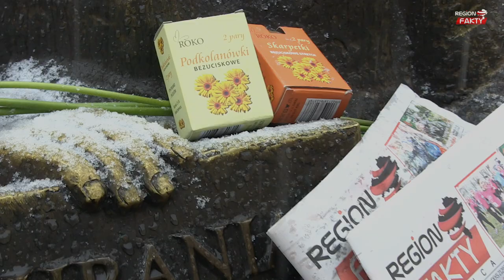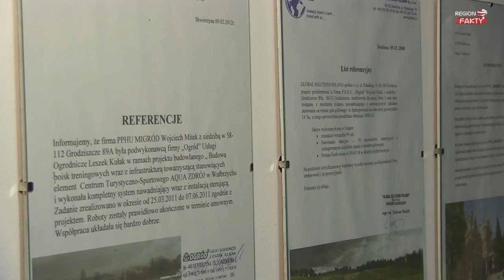Dzień Kobiet z Region Fakty!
Nie straszny im padający śnieg i porywisty wiatr – dział marketingu Region Fakty uzbrojony w gerbery i rajstopy ruszył w miasto, by sprawić przyjemność mieszkankom Świdnicy i Wałbrzycha.